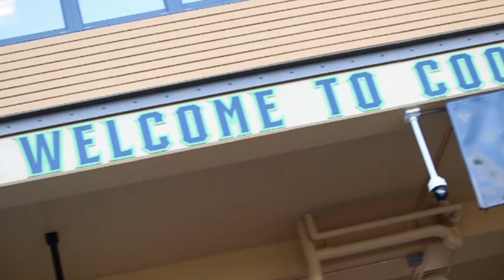Gwinnett Stripers | 2018 Recap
GoStripers.com